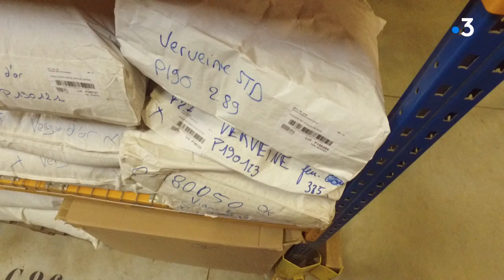Le Comptoir d'herboristerie, un pionnier du bio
A St-Augustin, en Corrèze, le Comptoir d'Herboristerie, une entreprise de 12 salariés, se consacre aux plantes aromatiques et médicinales bio depuis près de 45 ans.
Intervenants dans le reportage : Ludovic Planade, assistant de gestion et de production ♦ Mathilde Manceau, assistante commerciale ♦ Jean Maison, artisan tisanier, fondateur de l'entreprise
Un reportage de Caroline Huet, Philippe Tanger et Chrystèle Reynard